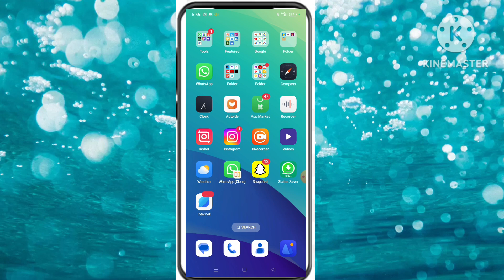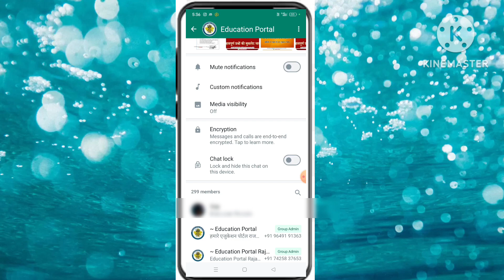WhatsApp chat unlock kaise kare |how to unlock WhatsApp chat|whatsapp chat unlock button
Yours queris

WhatsApp lock chat ko bahar kaise nikale
whatsapp Chat unlock
WhatsApp chat unlock kaise kare
WhatsApp chat unlock
WhatsApp hide chat unlock
WhatsApp chat lock unlock
whatsapp chat ko unlock kaise kare
WhatsApp chat ko unlock karne ka tarika
WhatsApp ka lock kaise hataye
whatsapp ka lock kaise kholte hain
whatsapp ka finger lock kaise kholte hain
WhatsApp Locked Chat Ko unlock kaise kare
whatsapp chat lock kaise hataye
whatsapp chat lock ko unlock kaise kare
whatsapp me chat lock kaise hataye
whatsapp Chat unlock
whatsapp par chat lock kaise hataye
lock chat ko unlock kaise kare
locked chats whatsapp kaise hataye
chat lock kaise hataye
whatsapp me lock chat ko unlock kaise hataye